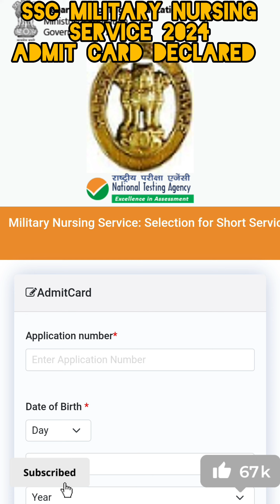GOOD NEWS SSC MILITARY NURSING SERVICE 2024 💯 ADMIT CARD DECLARED ☺️ HOW TO DOWNLOAD IN MOBILE